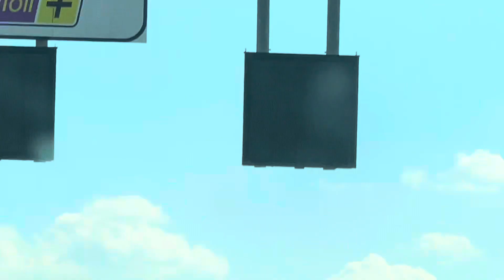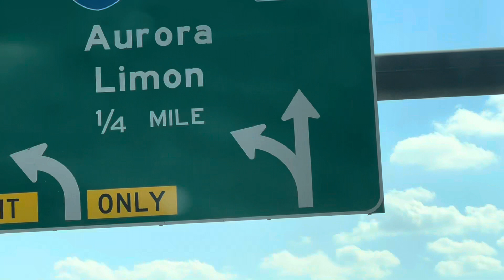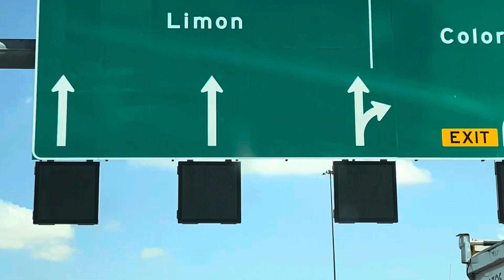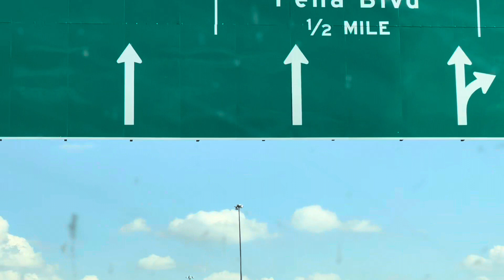Trip to Philippines.